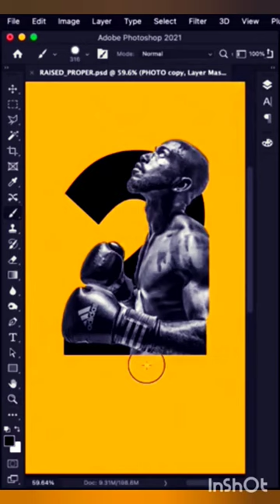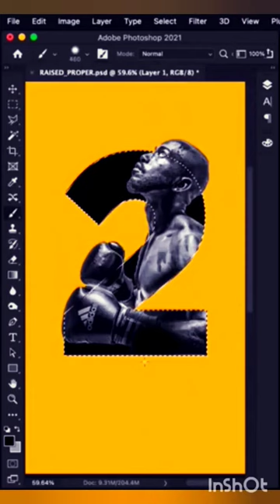Image clipping Mask l Photoshop editing photo editing, photoshop tutorial, image clipping mask